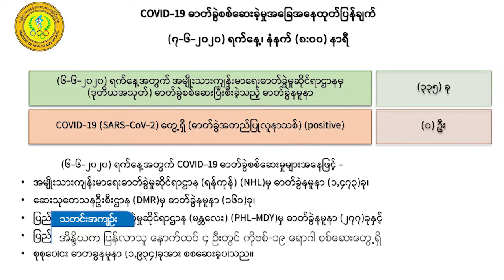DVB - အိန္ဒိယက ပြန်လာသူ နောက်ထပ် ၄ ဦးတွင် ကိုဗစ်-၁၉ ရောဂါ စစ်ဆေးတွေ့ရှိ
အိန္ဒိယနိုင်ငံက ပြန်လာသူ ၄ ဦးမှာ ကိုဗစ်-၁၉ ရောဂါ စစ်ဆေး တွေ့ရှိရတယ်လို့ ကျန်းမာရေးနဲ့ အားကစားဝန်ကြီးဌာနရဲ့ မနေ့ည ၈ နာရီ သတင်း ထုတ်ပြန်ချက်အရ သိရပါတယ်။